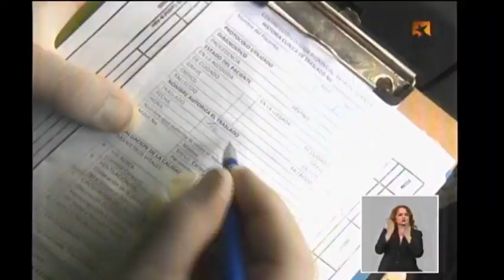Cuba contra la COVID-19: Servicios de Ambulancias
Desde Granma nos llega este reporte. El Sistema de Ambulancias en Cuna continúa prestando sus otros servicios, a pesar de que el enfrentamiento a la COVID19 sea una prioridad.